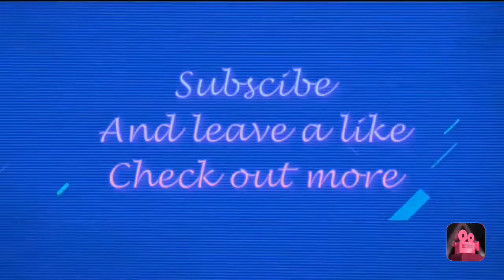Black ops 4 gameplay